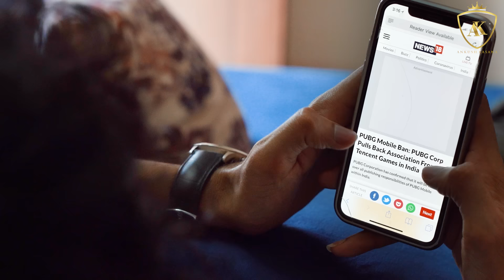Life After PUBG Ban l Ankush Kasana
For All the PUBG lovers ❤️

Cinematography by - Sudeep kumar / Samarth taneja

       Suraj Gupta

       Mukesh Saran

       Abhishek Bhati

       Sachin Bisht

       Vasudev Saini

       Jitesh Mehlawat

Music in the Video - Priyatama (Kabir Singh)
                                    Apun jaisa Tapori (Munna Bhai MBBS)
                                    Taare Zameen Par